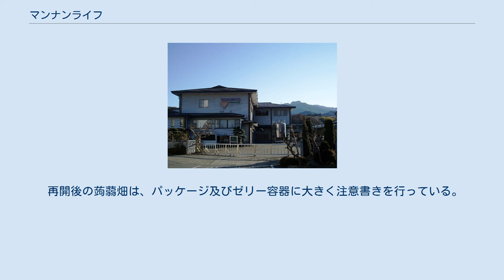マンナンライフ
株式会社マンナンライフは、こんにゃく（グルコマンナン）を果汁で味付けした菓子（こんにゃくゼリー）を販売している日本の会社。
 こんにゃくゼリーを製造販売する会社で、1964年9月に創業し1969年7月31日に法人化している。
 本社があるのはコンニャクイモが特産品である群馬県甘楽郡下仁田町の隣に位置する富岡市。
本社所在地と甘楽郡甘楽町（上州福島駅近辺）には工場を有する。
 コンニャク芋から精製した水溶性食物繊維のグルコマンナンに、ぶどうやリンゴなどの果汁で味付けしたこんにゃくを「蒟蒻畑」という名称で販売している。
 スーパー向け商品の「蒟蒻畑」、ドラッグストア向けにカロリーを3分の1に抑えた「蒟蒻畑ライト」、コンビニ向けの小袋タイプの「蒟蒻畑」、柔らかいゼリーの中に細かくした蒟蒻畑を入れた「ララクラッシュ」、アルミ製パウチに砕いたゼリーを入れた「クラッシュタイプの蒟蒻畑」がある。
 スープタイプやアイスバーを販売していたこともある。
2000年代前半に販売していたアロエ入りの「アロエリーナ」は特徴的なCMが話題になり、CMソングは2001年7月15日に「きいてアロエリーナ きいてマルゲリータ」の曲名でインディーズレーベルの「JOY RIDEレコード」からシングルCDとして発売された。
さらに派生した絵本『きいてアロエリーナ きいてマルゲリータ』（文：太田麻衣子、作画：三好朋子。ISBN 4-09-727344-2）も小学館から発売された。
 蒟蒻畑（うめ味、リニューアル前） 一連のこんにゃくゼリー窒息事故により2008年10月8日から製造を休止していたことがあったが、同年11月26日にマンナンライフのホームページにおいて製造販売を再開する旨が掲載され、同年12月5日から流通を再開した。
 再開後の蒟蒻畑は、パッケージ及びゼリー容器に大きく注意書きを行っている。
またゼリー自体の弾力も以前より柔らかくするなど、調整が加えられている。